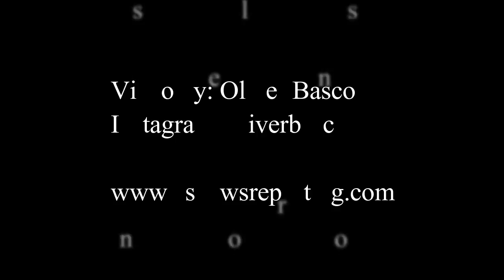Canelo: This Fight Is Personal Can't Wait To Face Chavez Jr - esnews boxing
In this video we interview canelo alvarez